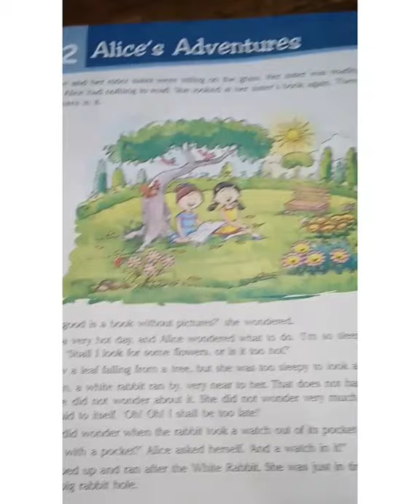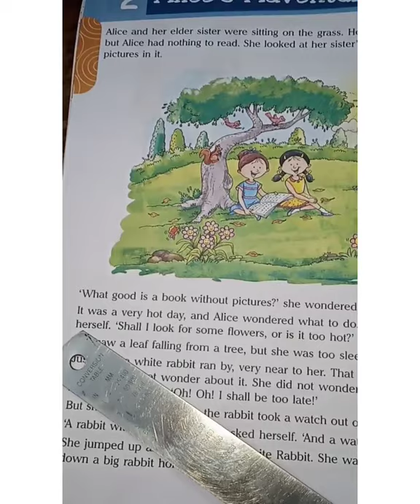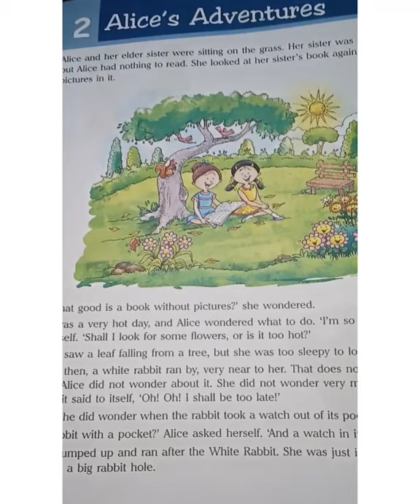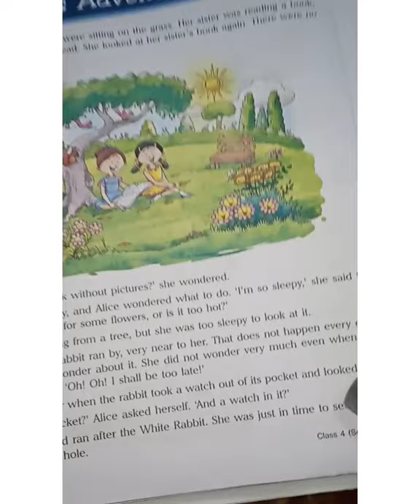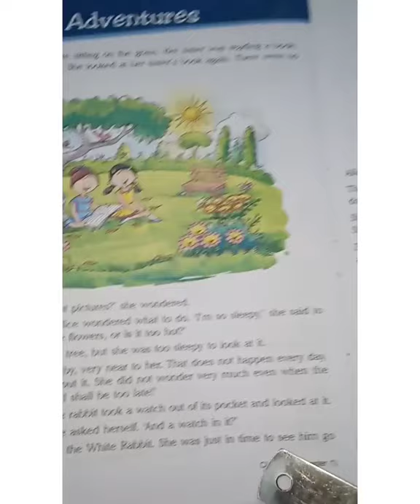CLASS 4 CHAPTER 2 ENGLISH PART 1 [ REVISION ]